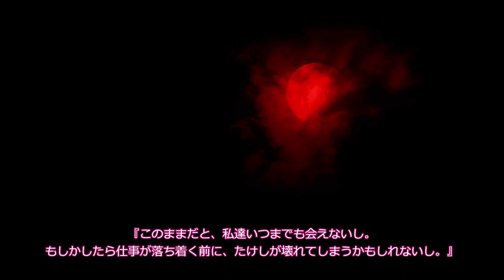【某SNSの恐怖】マリカ【恐怖ランクA】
529回目の投稿です。さぞええ女性なんやろなぁ(白目)

528回目の話【Go●gleEarthのストリートビューで心霊スポット周辺を長時間見てはいけない】